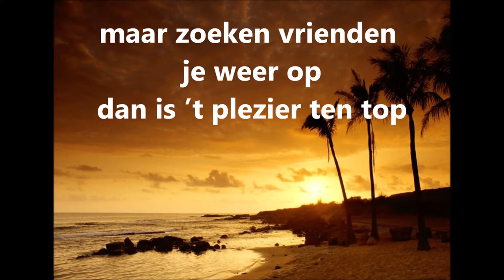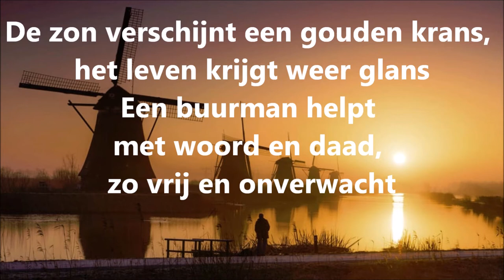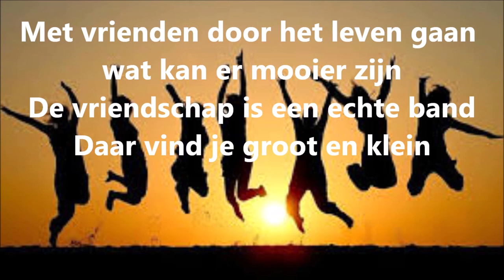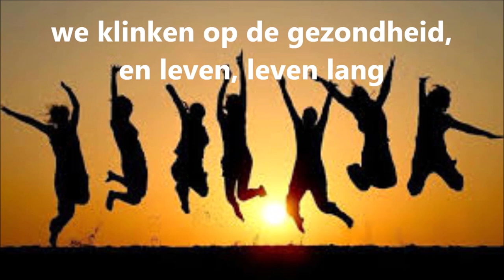met vrienden door het leven gaan